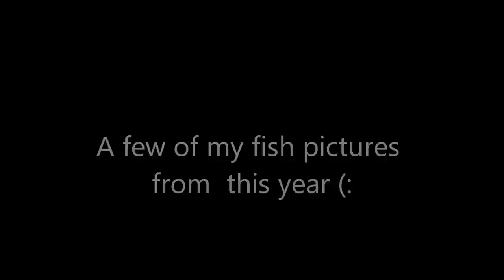A Lot of Fish Pictures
a few of the fish i have caught this year